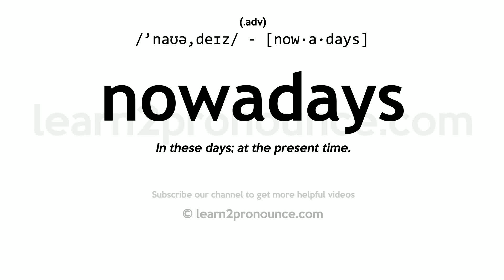Pronunciation of Nowadays | Definition of Nowadays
Nowadays pronunciation | How to pronounce Nowadays in English?
/`naʊə,deɪz/
Meaning of Nowadays | What is Nowadays?
(1) (adv.) In these days; at the present time.
What is Nowadays | Nowadays meaning and definition?